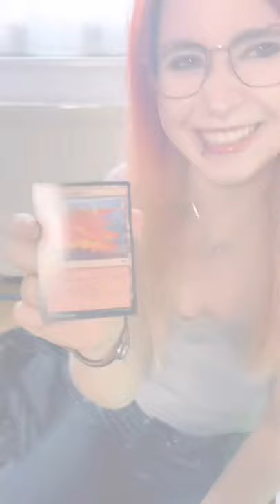A Fan Sent Me That Guitar! (NO GIFT - just ON LOAN - will be sent back) 😱 // Unboxing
A fan sent this guitar to me! And I do a small unboxing of it. It will be used in my livestream and in some guitar videos / riff lists / covers! =D Thank you Ferry, I hope you will enjoy the content I will do with your guitar!

Jassy // JJ's One Girl Band

THANK YOU TO MY BF FOR SHOOTING THE VIDEO!

🎸 GEAR USED 🎸

- Reaper Software